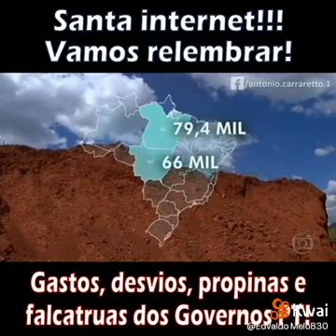roubos do governo federal do PT